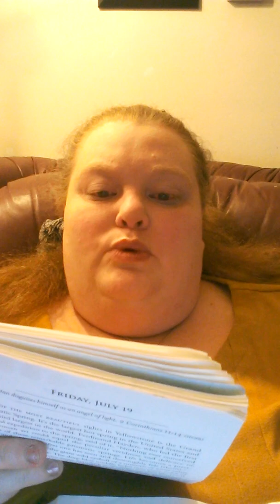Bible study December 21st 2019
Judges